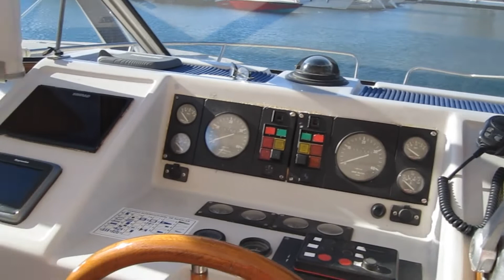Cata 9 - Boatshed - Boat Ref#315457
Cata 9 for sale with Boatshed Gibraltar Photos and video taken by Boatshed Gibraltar